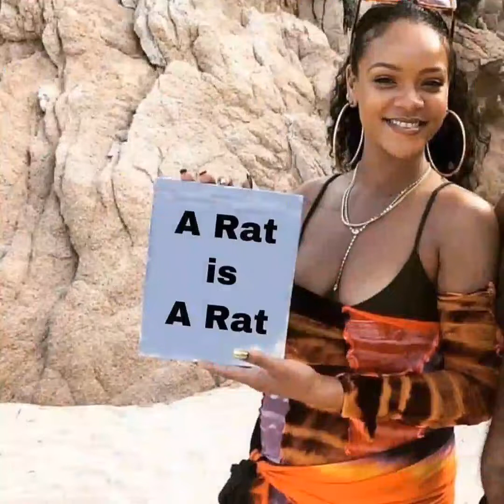RIHANNA | HOT TRIBUTE VIDEO COMPILATION